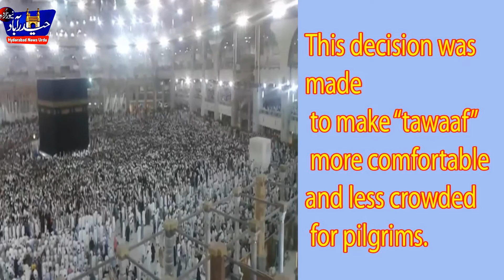Haj News/Mataf Section Limited for Tawaaf Till End Hajj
Makkah Gov. Prince Khaled Al-Faisal has ordered that the “mataf” section of the Grand Mosque in Makkah will only be limited for circumambulation from Thursday, Aug. 25, until the end of the Haj season.